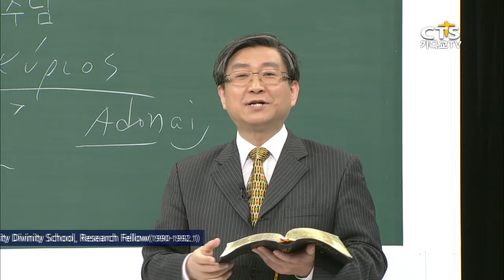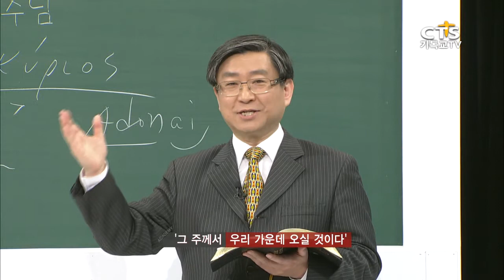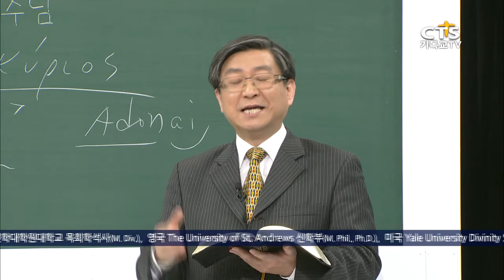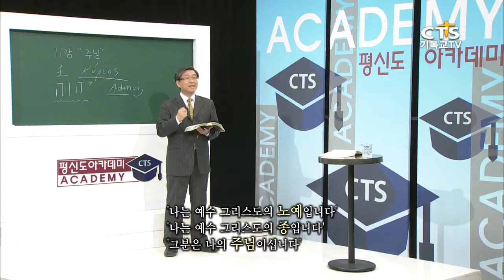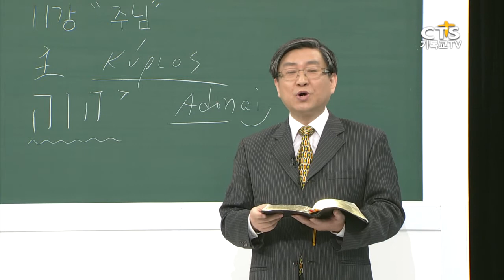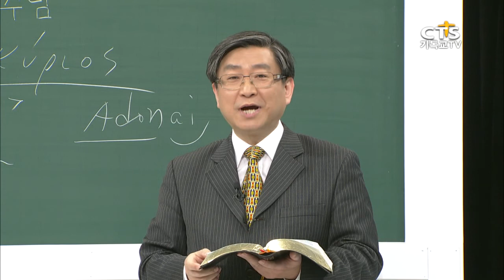[평신도아카데미-성도들을 위한 신학총론] 11강 주님 2, 합동신학대학원대학교 이승구 교수 20150212